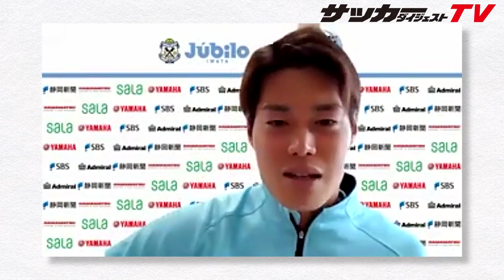【独占】松本昌也が語る「漫画『アオアシ』の魅力」（前編）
人気サッカー漫画『アオアシ』の魅力をジュビロ磐田所属の松本昌也選手に語ってもらいました。単なる漫画の感想ではなく、サッカーの奥深さ、プロの生き様も垣間見れる企画です。ここでは、その「前編」をお届けします。

　『アオアシ』小林有吾
コミックス第1～27巻 発売中！
「週刊ビッグコミックスピリッツ」連載中

子供でも読みやすい！ ふりがなつきで新登場
『アオアシ ジュニア版』
第1・2巻 発売中
第3・4巻は4月18日発売！

アニメも放送中！